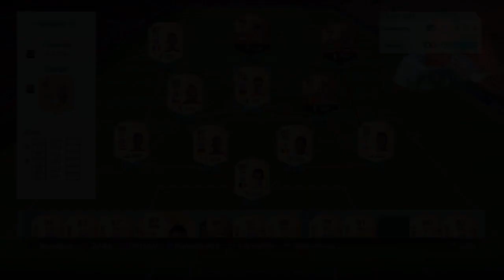50€ PSN-CODE PINK SLIPS #4 VS CLASSICFIFA - RESTALKOHOL (FACECAM) [DEUTSCH]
»» Verpasse nie wieder etwas von mir! Für jede Bewertung und geschriebenes Feedback, egal ob positiv oder negativ, bin ich euch sehr dankbar! Danke für eure Treue & Verbesserungsvorschläge!♥

► SPENDEN/SUPPORTEN ◄
»» DU möchtest MICH unterstützen, um euch weiterhin mit Pack Openings/Pack Slips und vielen weiteren Formaten zu unterhalten? Es soll sich bitte niemand ausgenutzt fühlen, denn ein mega Großteil fließt zuück in die YouTube-Arbeit. Ein weiterer Anteil fließt auf das Sparbuch meines Sohnes! Mehr dazu im Info Video.

»»» ♥SPENDENKONTO ►ZUM SPENDENINFO-VIDEO(nicht gelistet): COMING SOON!

»» PSN-CARDS/MICROSOFT-POINTS/UVM.: COMING SOON!

► AMAZON SUPPORT ◄
- Du hast vor dir etwas bei Amazon zu bestellen und möchtest mich KOSTENLOS dabei durch den Affilate-Link unterstützen? Dann kaufe über diesen Link ein (Danke!♥)

»»REAL MADRID-ARTIKEL
»»BAYERN MÜNCHEN-ARTIKEL